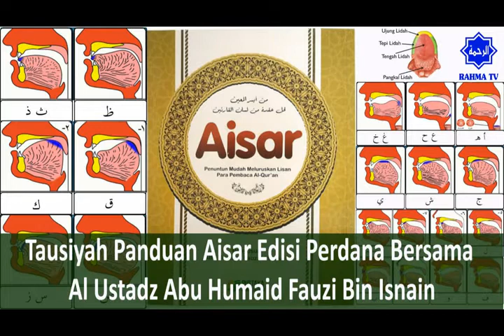002 Tausiyah Belajar Tajwid Al Quran - Kitab Aisar Bersama Al Ustadz Abu Humaid Fauzi Bin Isnaini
Belajar tajwid Al Quran mudah dan lengkap, dipandu Al Ustadz Abu Hamid Fauzi bin Isnen.

1. Makhroj haqiqi : Makhroj yang jelas bersandar pada bagian tertentu baik pada permukaan kerongkongan, lisan, atau bibir.

2. Makhroj taqdiri : Makhroj yang tidak memiliki sandaran jelas dari salah satu bagian yang tersebut di atas. Makhroj dari huruf-huruf mad, adalah dari jenis ini.